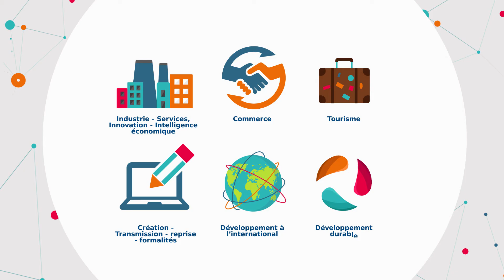Nos actions 2017 - 2021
Présentation des schémas sectoriels : une feuille de route, des objectifs et des moyens pour la période 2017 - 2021